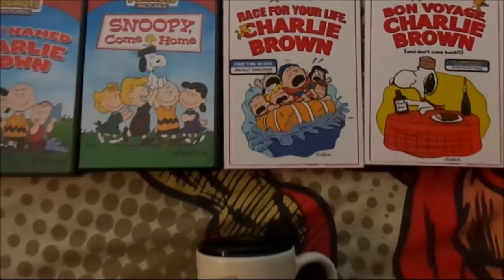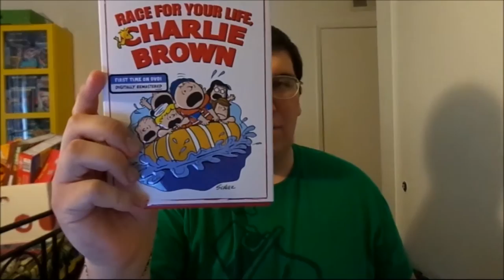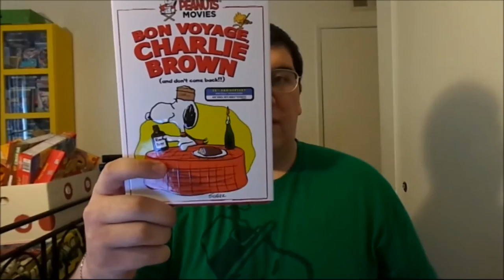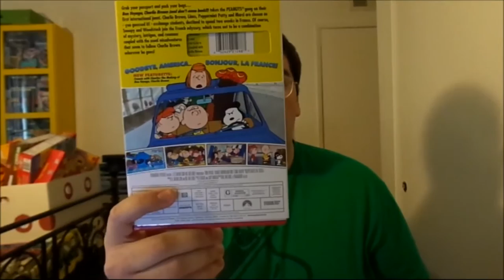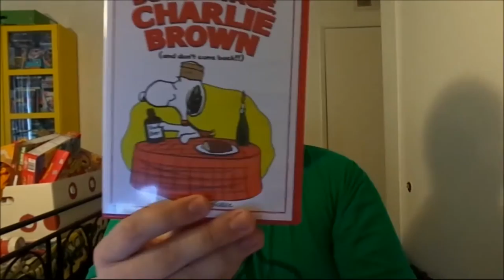Bon Voyage, Charlie Brown (And Don't Come Back!) (1980): Joseph A. Sobora's DVD Review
My Review of "Bon Voyage, Charlie Brown (And Don't Come Back!)" (1980) on DVD. Also, a look on my "Peanuts Movie Collection" on DVD.

And other reviews of Peanuts Movies!